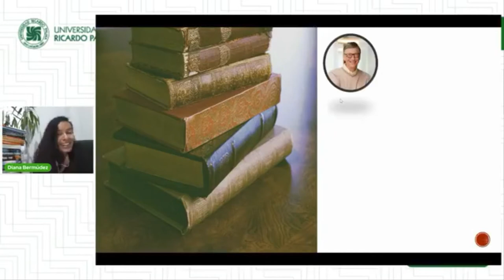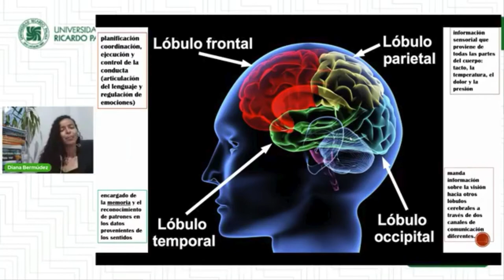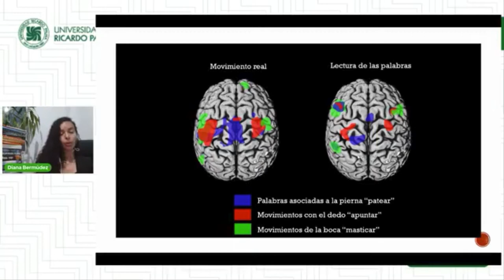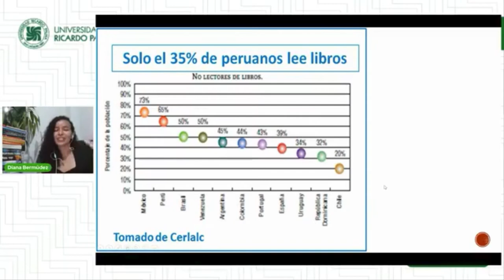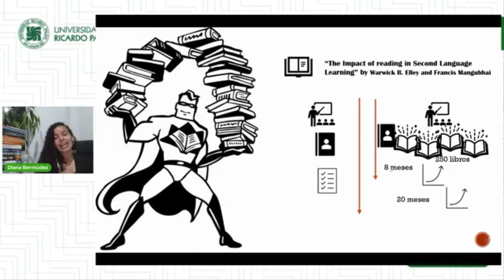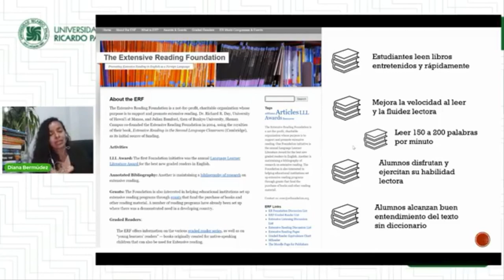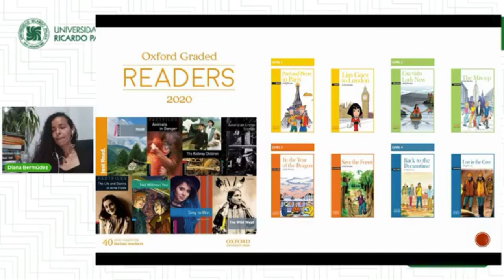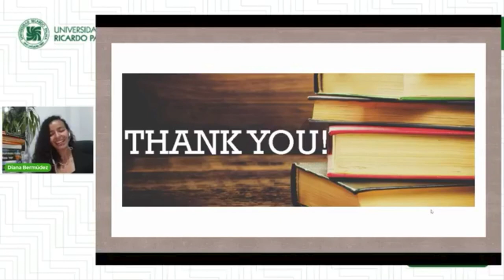¿𝙀𝙎 𝙋𝙊𝙎𝙄𝘽𝙇𝙀 𝘼𝙋𝙍𝙀𝙉𝘿𝙀𝙍 𝙄𝙉𝙂𝙇𝙀́𝙎 𝙇𝙀𝙔𝙀𝙉𝘿𝙊?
Sean bienvenidos a nuestra conferencia gratuita dirigida a estudiantes, maestros de inglés y público en general ávido de ideas para aprender inglés disfrutando de la experiencia. La información basada en evidencia científica que proporciona Ms. Bermúdez permitirá a quienes estudian inglés perfeccionar su competencia oral y escrita, aumentar su vocabulario y lograr dominar las reglas gramaticales de este idioma.📖📚📗